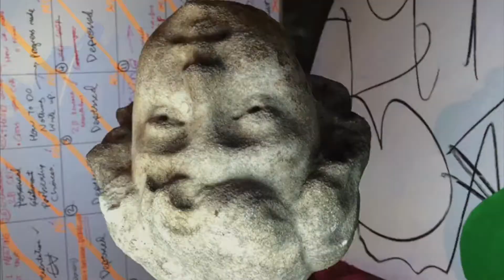Papillon 2021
Song: Locals- Black Josh @BLAH RECORDS